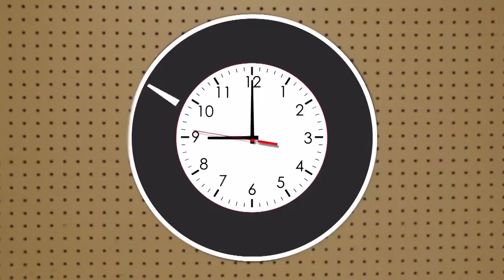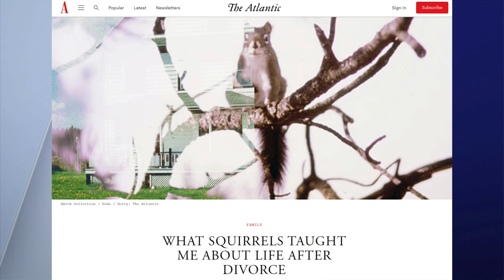9@9: Christmas Cactus is the way to go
The hosts talked about that along ping poing in space, a praying mantis facing off with a hummingbird, and a memorable performance by a young Ariana Grande on the WGN Morning News on January 10.